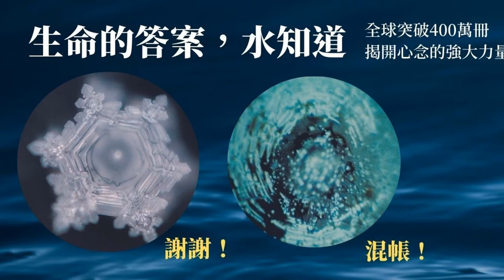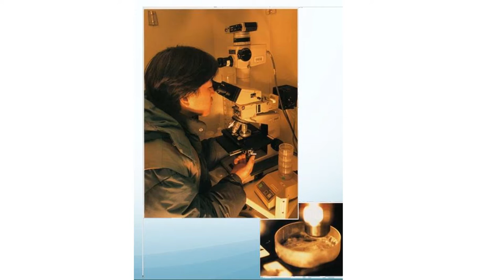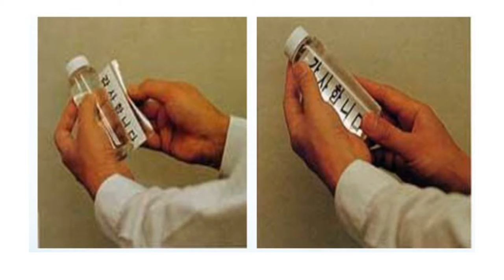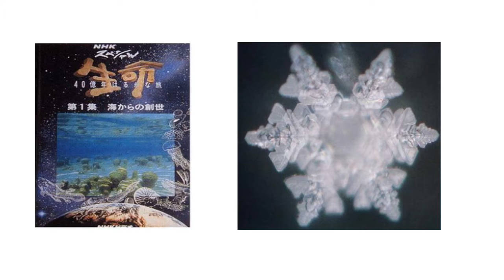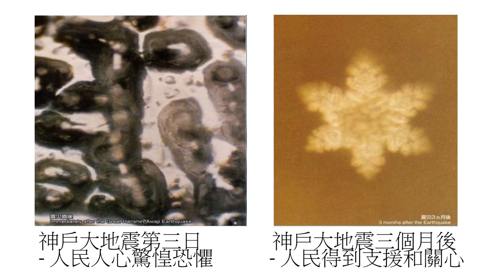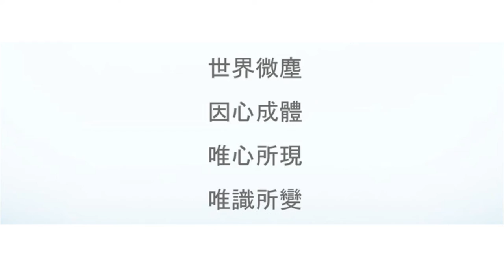生命的答案，水知道| 超自然 丨廣東話 /粵語 丨三木大師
翻譯/剪輯: 三木大師 THREETREE MASTER 所有影片為教育用途，希望讓更多人能夠受到啟發，學習和受益。如果您認同我們的理念，請轉發此影片！如果您覺得我們的影片對您有幫助，可以贊，謝謝！Music for cat Music & Footage used in this video licensed to THREETREE MASTER ► 訂閱THREETREE MASTER👇👇